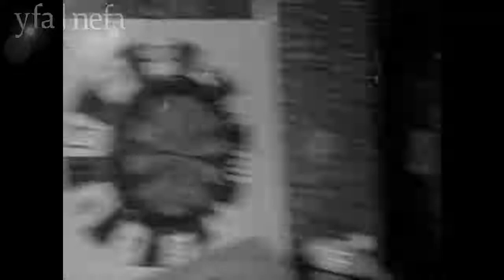Davy Jones interview - 1967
Phil McDonnell interview with Davy Jones, British lead singer with American pop band The Monkees for the Tyne Tees Television news magazine Late Look originally broadcast on 15 February 1967.